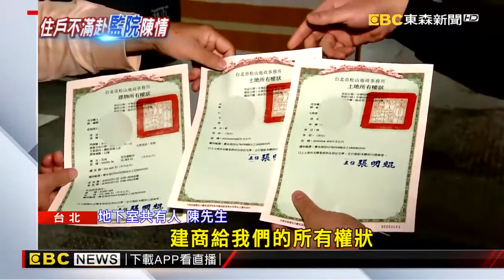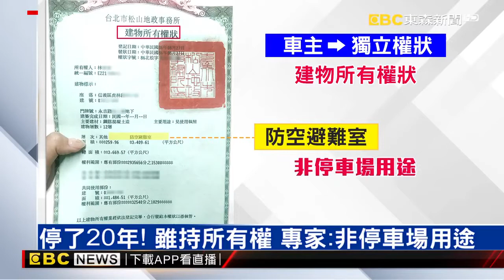花百萬買「幽靈停車位」？！ 住戶怨：毫不知情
永慶林建宏免費洽詢：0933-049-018

東森新聞 2019年5月9日
永順大樓的地下停車場被台北市政府認定違規，而且需要拆除讓住戶相當不滿，因為有不少人都是在20年前，花了百萬元買下，以為就是合法車位，甚至還持有土地所有權以及建物所有權狀，但專家一看就發現，建物是登記防空避難室，因此根本不算合法停車場。